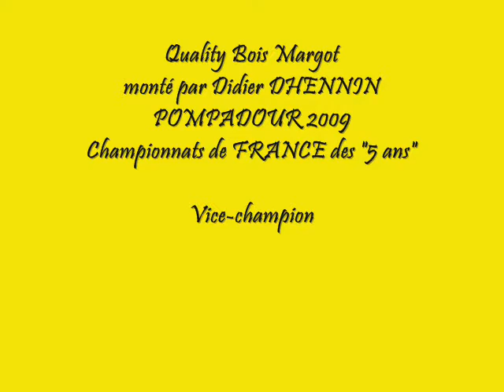Quality Bois Margot - Pompadour 2009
Quality Bois Margot au championnat de France des "5 ans" à Pompadour (2009)
Il termine vice champion de France